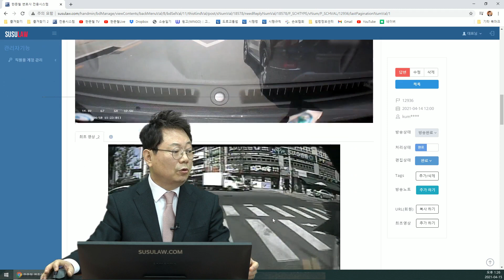10585회. 픽시 자전거를 타고 블박차 옆의 좁은 공간을 지나려다 사고 난 자전거. 블박차에게 잘못이 있을까요?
b12936, 210415 (목) 오후 생방송, 이 자전거가 지나가려는 공간은 60cm

맞은편 차를 보내기 위해 우측으로 서행 중 우측 주차된 차와 블박차 사이로 자전거가 들어와서 주차된 차를 박고 블박차 범퍼 쪽으로 떨어짐.

주차된 차와 블박차 사이는 60cm 정도 되었다고 함.
자전거 운전자 다침.

자전거는 픽시 자전거. 브레이크가 없음.

블박차와 아무런 관련 없는 사고. 블박차에게 잘못 없다는 의견.
만약 주차된 차나 블박차가 망가졌을 경우 자전거 운전자가 물어줘야 함.
망가지지 않았으니 블박차 운전자와 전혀 상관없는 이야기.